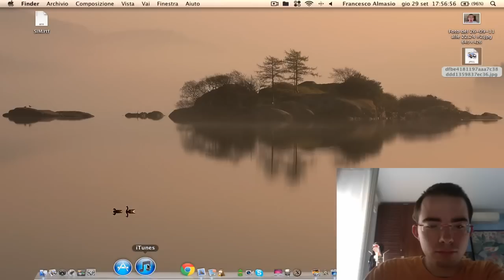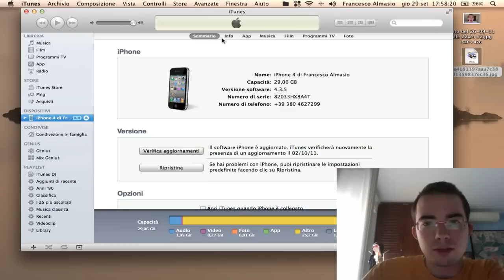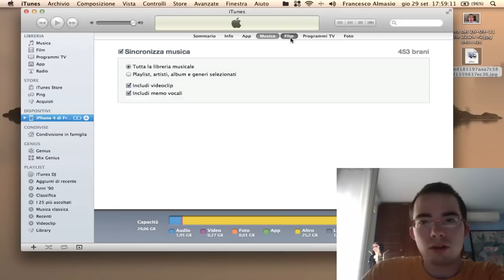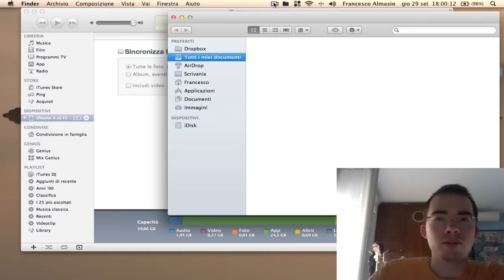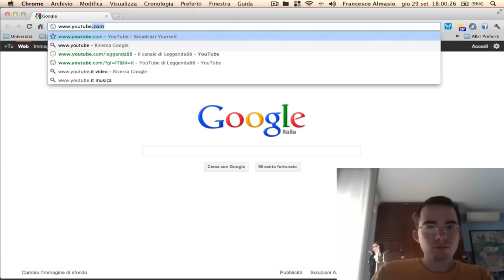Risposta - Sincronizzare iphone da windows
If you want to see a specific video, just ask in comments down below :) Risposta all'utente Strategico95